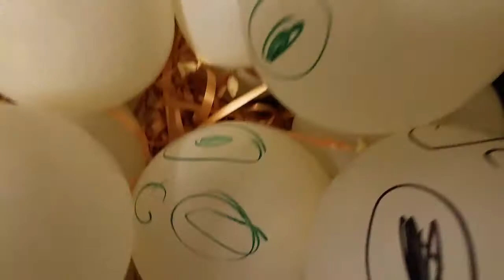Balloon Killah: Reloaded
This time it's personal.

" After watching this film I understood the meaning of life"

                                                  - Jesus Christ

The retired Mafia Hitman is back, and this time he means business. more business then before I guess.

" This movie makes The Raid Redemption look like the Emoji Movie ma dude"

                                               - Nelson Mandela

An amazing Mafia film that will turn non-believers into dinosaurs, and HIV into fidget spinners. You will be changed after this experience.

" I cried"

                                   - Adolf Hitler's bitch ASS.

Rated P

For Pussy.